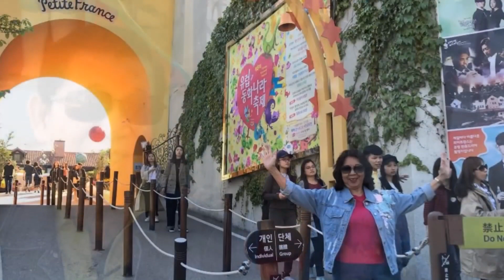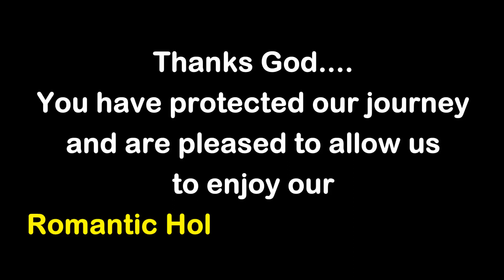PETITE FRANCE, SEOUL, SOUTH KOREA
This short video is part of our "One Week Romantic Holiday in Seoul, South Korea, 3 - 11 May 2019". This video covers our visit at Petite France, Gapyeong, South Korea on 6 May 2019.